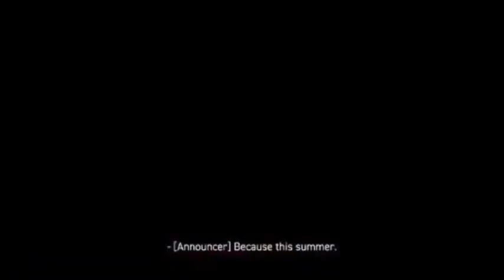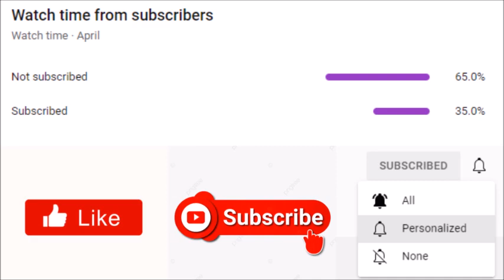Tyler Perry's Sistas | Season 4 Will Continue On July 6th Instead of June 29th